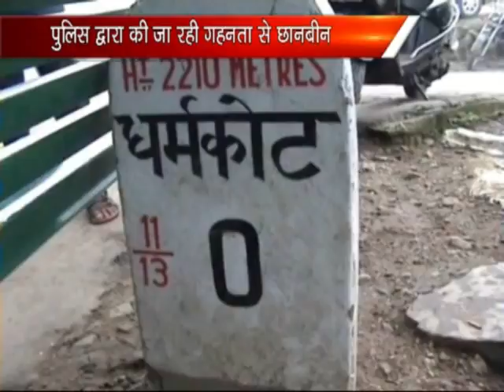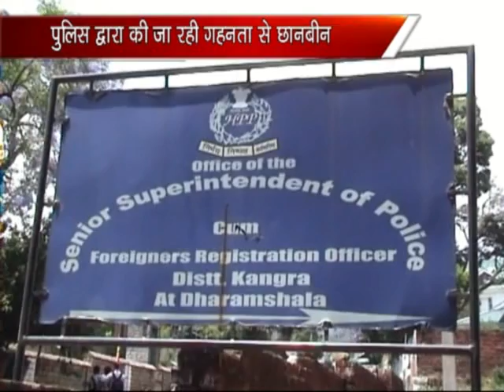K NEWS 23 APRIL 2015: D SHALA LAPTAA